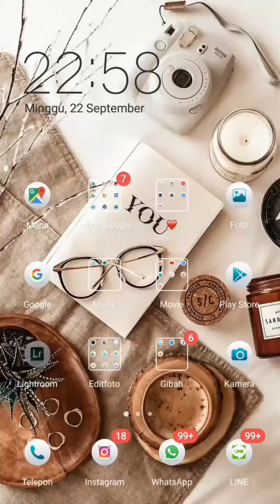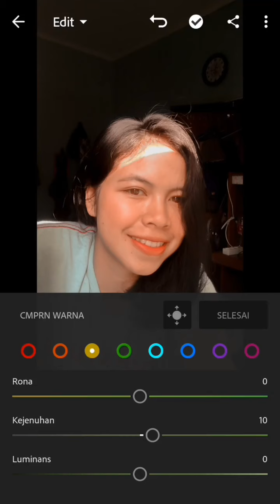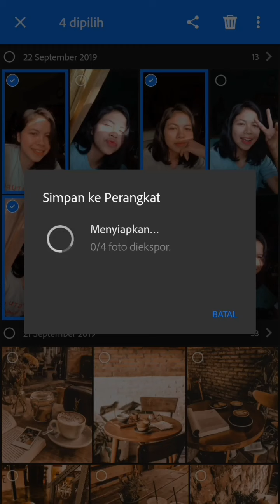TUTORIAL EDIT FOTO SELFIE AGAR KELIHATAN GOLD - GALERY EDITOR